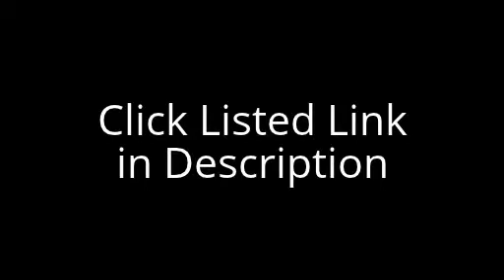How to Increase Pitching Velocity Workouts | Programs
McKinney Baseball Indoor Training Center
3328 Station House Rd. Chesapeake, VA 23321

Bobby McKinney
Over the past 25 years Bobby has formulated and built a successful program that includes summer development teams, an indoor training center, and personal training clients.  How to Increase Pitching Velocity Workouts | Programs

These program's successes include:

Over 1350 players that have moved on the play college baseball.
Over 147 players who have signed professional baseball contracts.  How to Increase Pitching Velocity Workouts | Programs.  With 32 players making it to the Major League level. (as of March 2012)
Evaluation of over 110,000 high school age players.

Players from our programs have received over 6.5 million dollars in scholarships both academic and athletic over the last 28 years.Hitting instruction in Chesapeake VA

Bobby's extensive knowledge, positive philosophy and advice about the college recruiting process, makes him a keynote speaker at numerous college

baseball camps and recruiting seminars. How to Increase Pitching Velocity Workouts | Programs.  He provides a positive message and "no nonsense" advice about the hitting a baseball or softball.